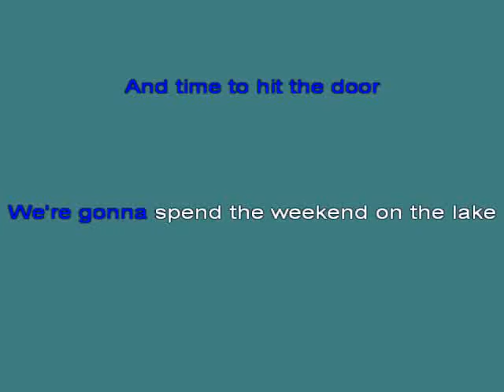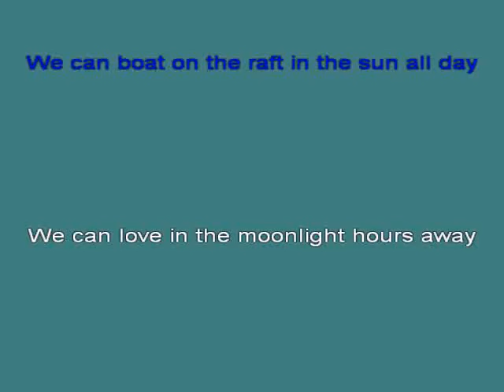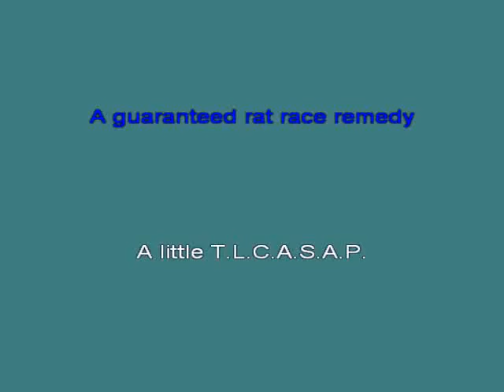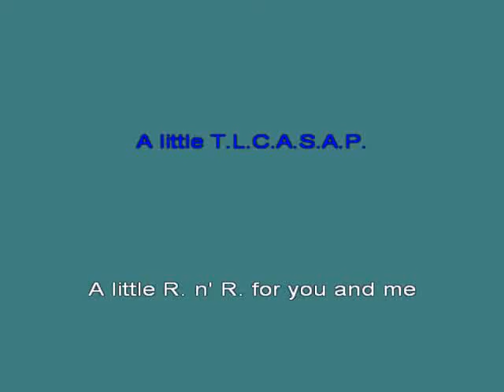TLCASAP Alabama [karaoke]